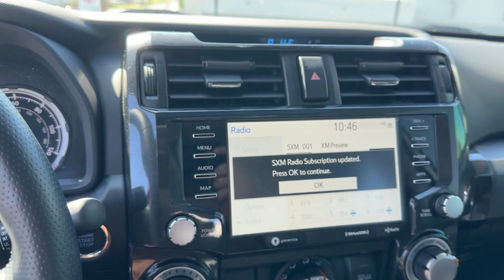2023 Toyota 4Runner TRD Off-Road Premium GA Marietta, Smyrna, Kennesaw, Roswell, Sandy Springs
Pre-Owned 2023 Toyota 4Runner TRD Off-Road Premium available at Marietta Toyota located in 750 Cobb Pkwy SE, Marietta, GA, 30060. Servicing the Marietta, Smyrna, Kennesaw, Roswell, Sandy Springs area.

Looking for your dream car? It could be the  2023  Toyota 4Runner.  Here's a capable 4Runner that offers impressive off-road ruggedness, a comfortable interior, family-friendly design, and impressive towing capacity. Can you hear the trail calling? These are just some of the great options this vehicle comes with: Apple Carplay®/Android Auto®, Pre-Collision System, Navigation System, Keyless Entry, Moonroof, Satellite Radio, Power Passenger Seat, Heated Mirrors, Active Suspension System, Fog Lamps. Rugged trail machine meets reliable family hauler in this capable 4Runner. See for yourself when you take it out for a test drive. Our professional staff looks forward to giving you excellent service!